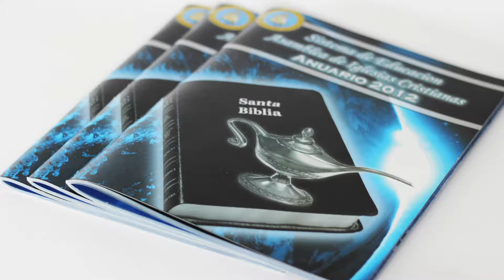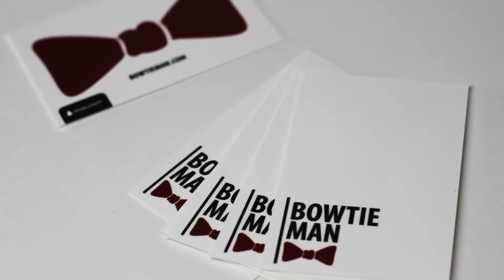You are a Masterpiece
Couple things I wrote down a few days ago about my views on art and what I want to do with my art work.

 Amaurys Grullon -